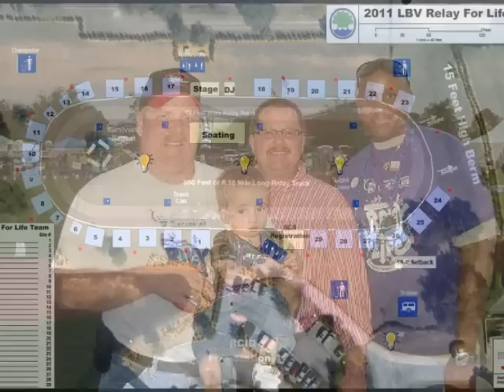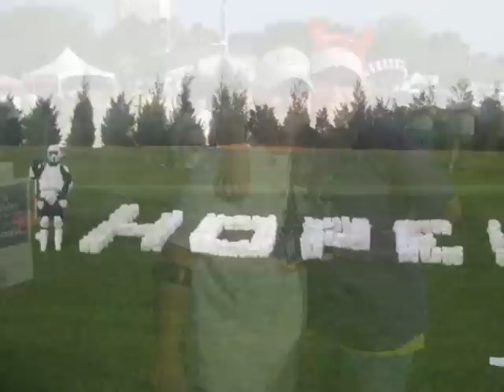Relay for life Lake Buena Vista Orlando Florida American Cancer Society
The American Cancer Society Relay For Life is a life-changing event that gives everyone in communities and campuses around the globe a chance to celebrate the lives of people who have battled cancer, remember loved ones lost, and fight back against the disease. At Relay, teams of people camp out at a local campus, park, or fairground and take turns walking or running around a track or path. Each team is asked to have a representative on the track at all times during the event. Because cancer never sleeps, Relays are overnight events up to 24 hours in length